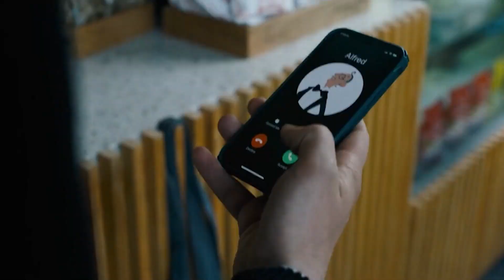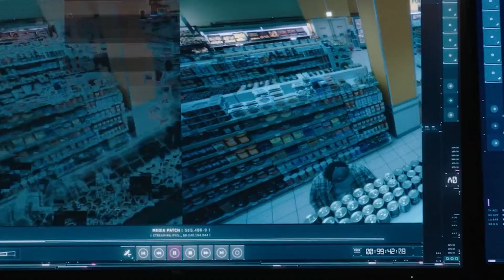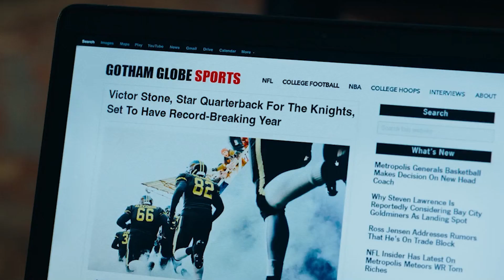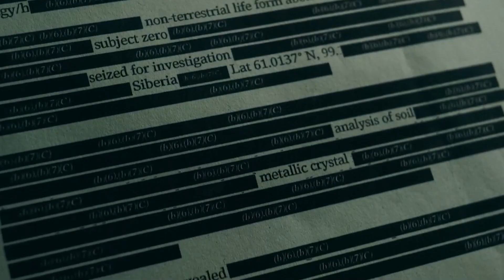Man Goes Back In Time To Save His Mother